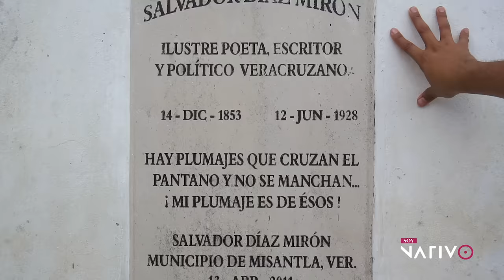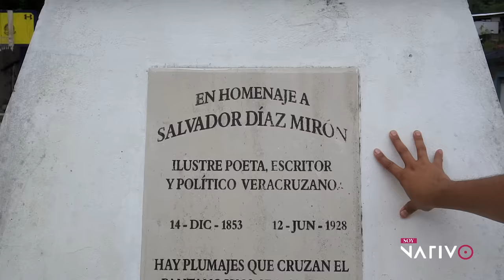GIGANTES en la sierra de Veracruz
Cuentan que en estas tierras habitaban seres de gran tamaño y fuerza, la gente del pueblo le llaman los gentiles, se cree que eran gigantes, descubre con nosotros estos increíbles misterios y conoce los ídolos de piedra qué crearon.

Evidencia de Gigantes, quieres fueron los gigantes que habitaron la tierra